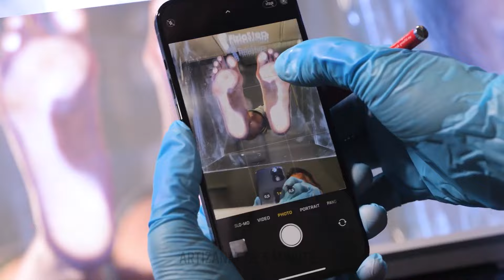Magia Încălțămintei: Dezvăluind Trucuri Incredibile pentru a Răsfăța Tălpile Tale 👠✨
Paseste intr-o lume a confortului și stilului ultim cu ultimul nostru video! 👠✨ Urmariti cand dezvaluim o avalansa de trucuri și sfaturi ingenioase pentru a transforma incălțămintea voastră într-un paradis de lux pentru picioare. De la răsfățarea tălpilor cu trucuri DIY ușoare, până la îmbunătățirea alurii pantofilor tăi favoriti, acest video este cheia ta pentru a debloca un regat al încantării prietenoase cu picioarele. Ridică-ți jocul de pantofi și oferă picioarelor tale o atingere de magie! 👣 🪄

TIMESTAMP-URI:

00:00 Cum să repari un toc rupt cu epoxi
06:30 Diagnoză și tratament uimitor pentru picioarele plate
30:58 Meșteșuguri fantastice pentru pantofi